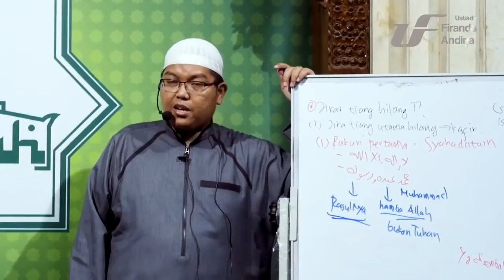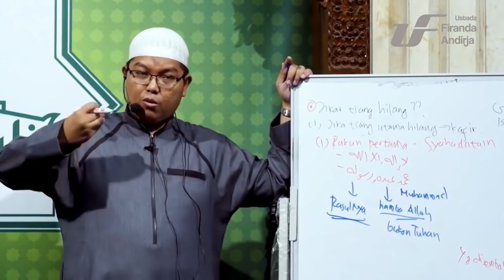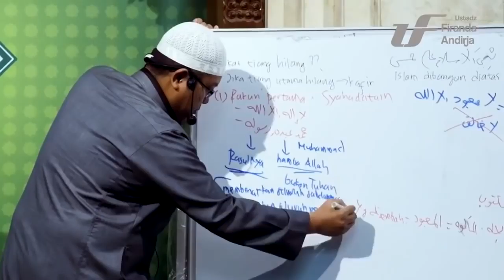Islam Liberal dan Syariat Jaman NOW - DR Firanda Andirja MA